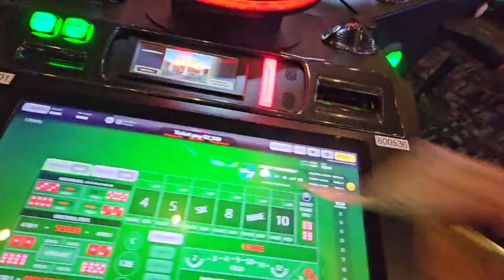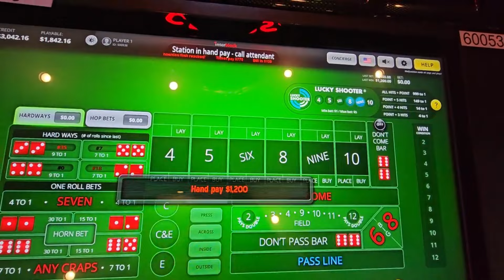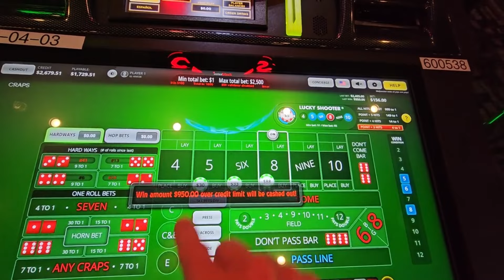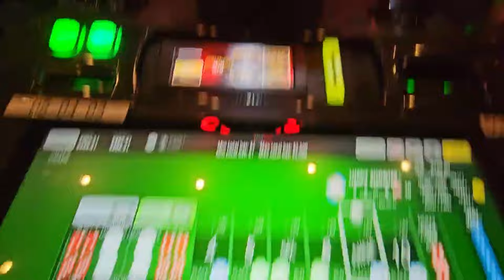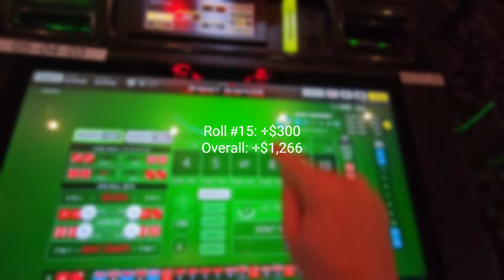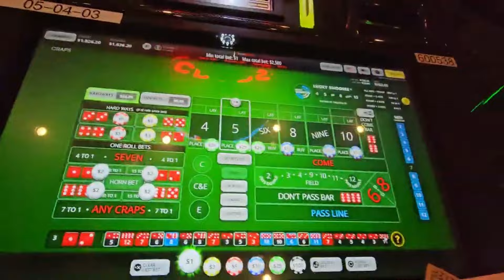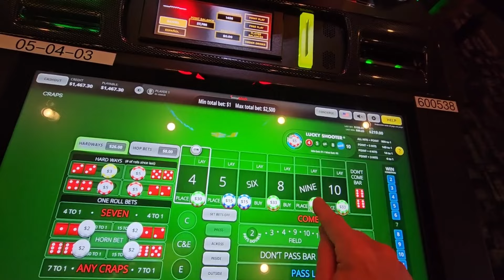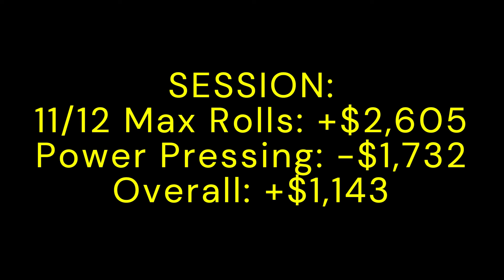Session #69: Rolls 314-325💰MAX BET CHALLENGE💰Can We Still Make it Gush? 💦💦💦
This Video Includes Session #69: Rolls 314-325 of the @Dr.Options MAX BET CHALLENGE  @GilaRiverResortsCasinos

00:00 SESSION #69: MAX ROLL CHALLENGE ROLLS 8-19 (ROLLS 314-325)
03:40 Roll 8 (Roll 314)
06:05 Roll 9 (Roll 315)
06:35 Roll 10 (Roll 316)
10:35 Roll 11 (Roll 317)
16:50 Roll 12 (Roll 318)
18:10 Roll 13 (Roll 319)
22:00 Roll 14 (Roll 320)
22:20 Roll 15 (Roll 321)
26:05 Roll 16 (Roll 322)
29:20 Roll 17 (Roll 323)
31:30 Roll 18 (Roll 324)
35:20 Roll 19 (Roll 325)

Here's Session #2 of the NEW MAX BET CHALLENGE.

I appreciate the Comments that noted a couple of mistakes in the values, specifically the Easy 4, 6, 8, and 10 as well as the Horn wins. In Session 3, all of these mistakes should be fixed, and reported correctly. With that said, if there are other Statistics you'd like to see tracked/reported, please request in the COMMENTS.

In terms of this Session, any win is a good win!. Overall, I won't make any significant conclusions until we get AT LEAST 100 Max Rolls under our belt. 💰

RECORDS:
Best All-Time Max Roll Winnings:  +$2,876
Current Max Roll Winning Streak: 0
Longest Max Roll Winning Streak: 9

For a detailed description of HOW and WHY I pick the time to MAX BET watch this video

The data for All NEW MAX BET Rolls have been compiled into a Google Sheets Spreadsheet

Data for Rolls of MAX BET CHALLENGE #1 have been compiled into the same spreadsheet.

"If it's a 10, We're Going In!" - Dr.Options

Doc